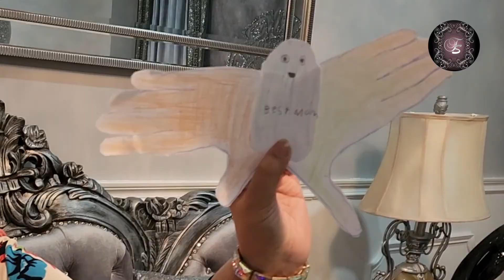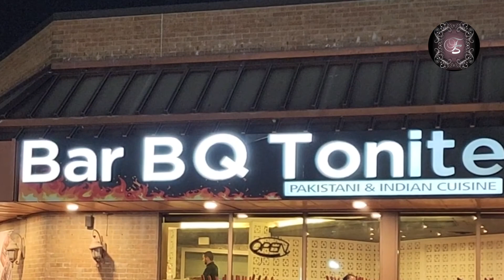Mother's Day celebration and meeting with Manu Jafri and my daughter! | Vlog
We celebrate Mother's Day with my daughter and mama jafry.